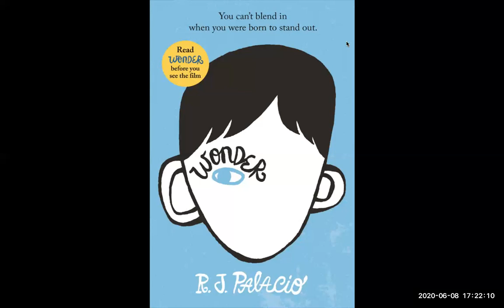Wonder - Chapter 49, 50, 51, and 52